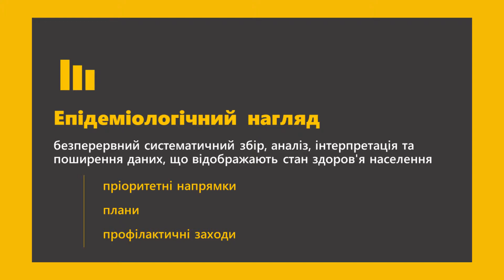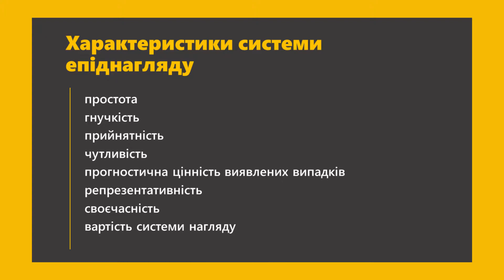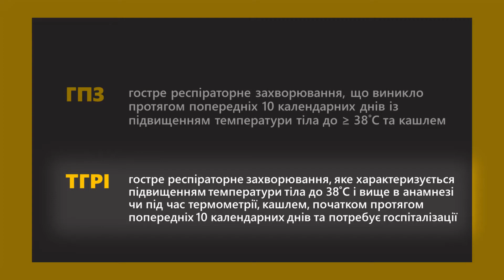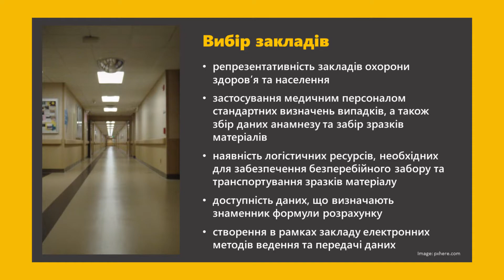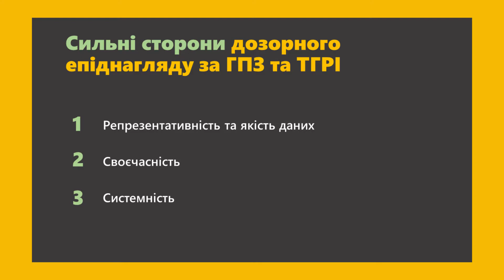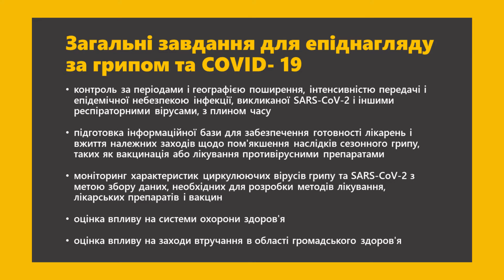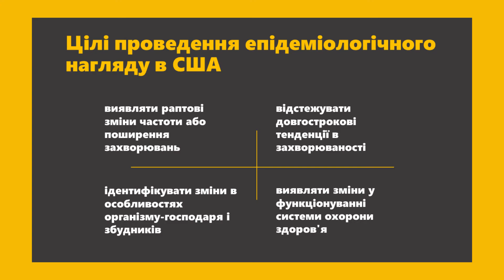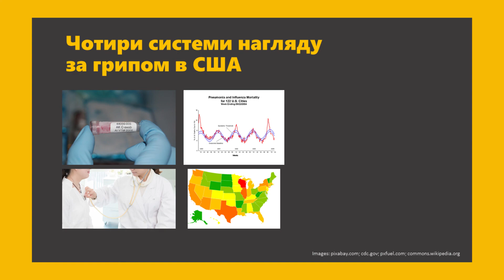1. Епідеміологічний нагляд за грипом на ГРВІ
Цей курс присвячений проведенню епідеміологічного нагляду за грипом та ГРВІ та розглядає наступні питання.

1. Проведення епідеміологічного нагляд за грипом та ГРВІ в Україні і в світі: завдання нагляду за грипом, специфіка дозорного та рутинного епіднагляду, реалізація Глобальної стратегію з грипу на 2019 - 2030 роки.
2. Використання електронної системи  епідеміологічного нагляду за грипом: цілі впровадження системи, робота з платформою flu.phc.org.ua, введення даних в систему та створення їх візуалізації.
3. Заходи з готовності в міжепідемічний період та реагування під час епідемічного підйому захворюваності на грип та гострі респіраторні вірусні інфекції.